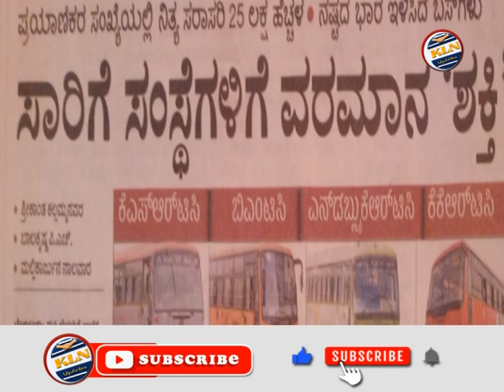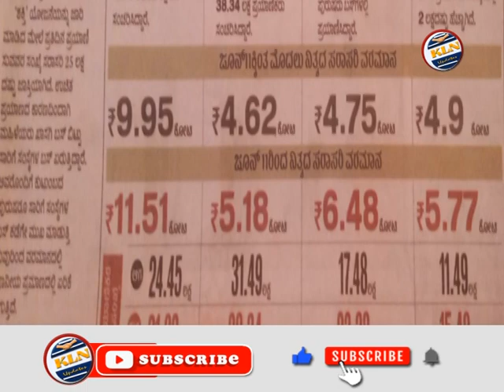ಸಚಿವರೇ ಇದು ಸರೀನಾ..? ಕೂದಲೆಳೆ ಅಂತರದಲ್ಲಿ ವಿದ್ಯಾರ್ಥಿನಿ ಪ್ರಾಣಾಪಾಯದಿಂದ ಪಾರು ! # 07-07-2023 Shakthi yojane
ಸಚಿವರೇ ಇದು ಸರೀನಾ..? ಕೂದಲೆಳೆ ಅಂತರದಲ್ಲಿ ವಿದ್ಯಾರ್ಥಿನಿ ಪ್ರಾಣಾಪಾಯದಿಂದ ಪಾರು !